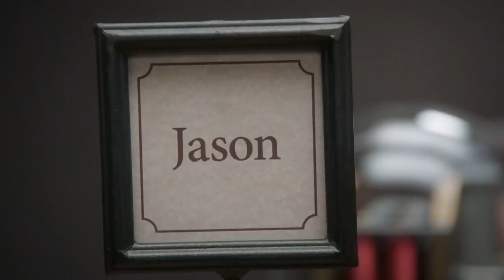The Good Place S03E01 Clip | 'Michael Returns From Earth' | Rotten Tomatoes TV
Check out the new The Good Place Season 3 Episode 1 Clip starring D'Arcy Carden!

US Air Date: September 27, 2018
Starring: Ted Danson, Kristen Bell, D'Arcy Carden
Network: NBC
Synopsis: Michael intervenes in the near-death accidents of Eleanor, Chidi, Tahani and Jason on Earth, in hopes that a second chance at life allows them to become better versions of themselves. The Season 3 premiere.